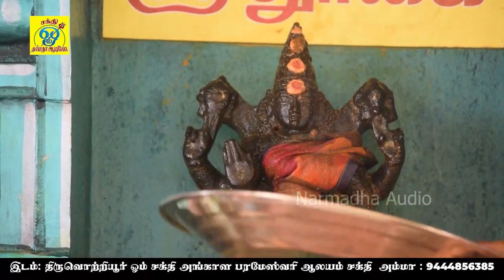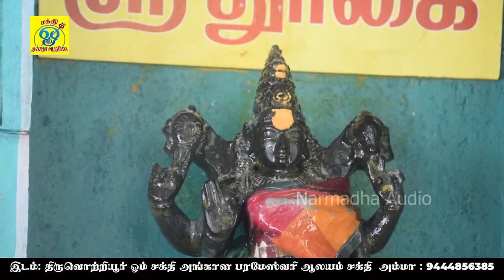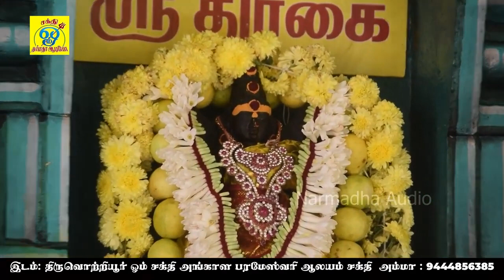கெட்ட சக்திகளை விரட்டி அதிலிருந்து நிரந்தர விடுதலை அளிக்கும் துர்கை அம்மன் பாடல் | மங்கள ரூபிணி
பாடல்: மங்கள ரூபிணி
பாடியவர்:சக்தி சண்முகராஜா
பாடலைஇயற்றியவர்:சக்தி சண்முகராஜா
இசை:சக்தி சண்முகராஜா